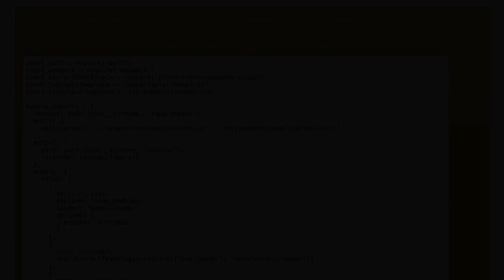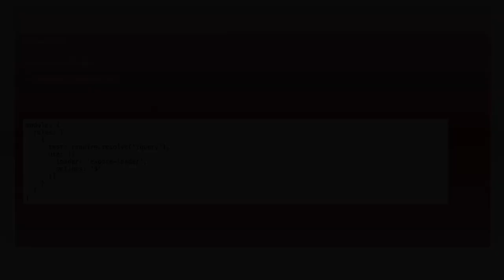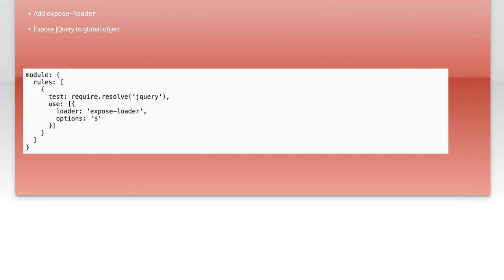$ is not defined within a .js.erb view using Webpack 2 in Rails app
jquery: $ is not defined within a .js.erb view using Webpack 2 in Rails app

Related to: jquery, ruby-on-rails, webpack, asset-pipeline